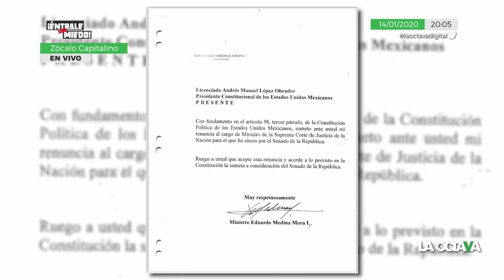¡Bienvenido! AMLO ES ABUELO y SOFÍA CASTRO CUENTA SU VERDAD de LOS PINOS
Zenen Zeferino le dedica unas rimas al nieto del presidente Andrés Manuel López Obrador y a Sofía Castro quien narró lo difícil que fue su vida en Los Pinos.